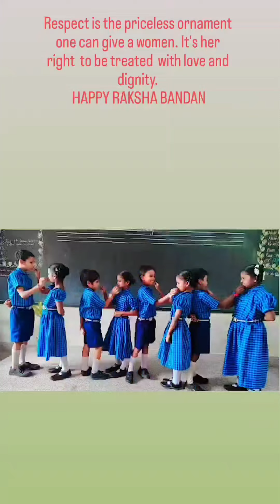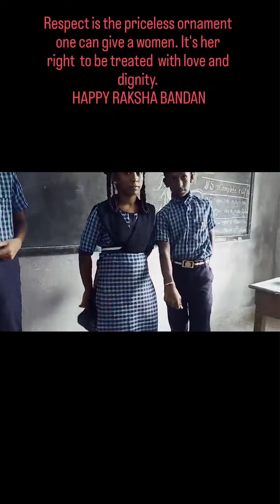@#@ celebrating rakhi @#@# 19/8/24 Monday